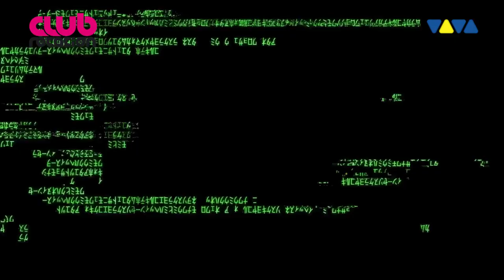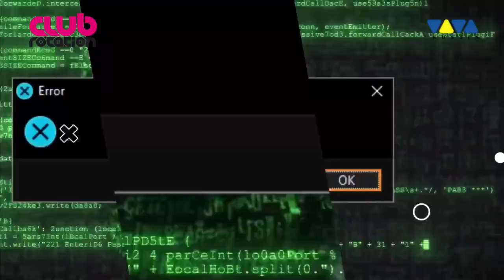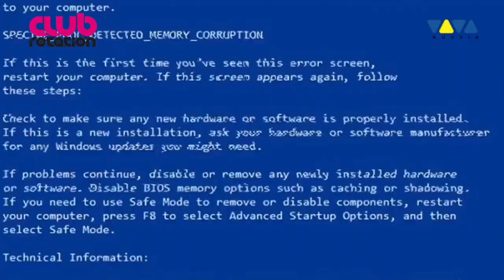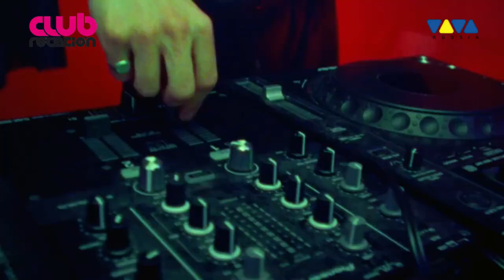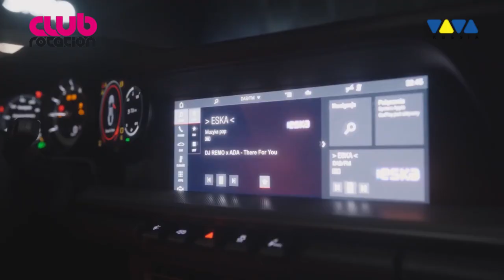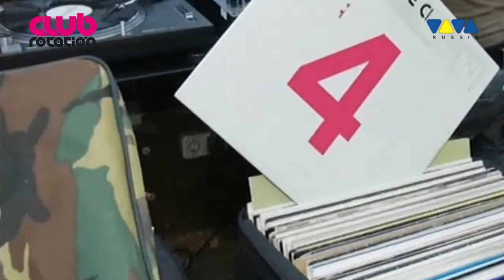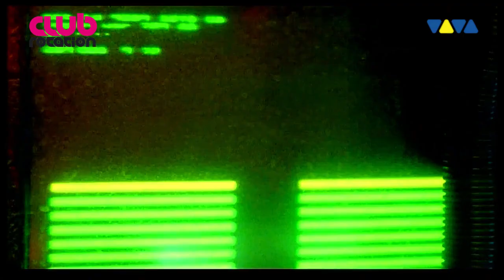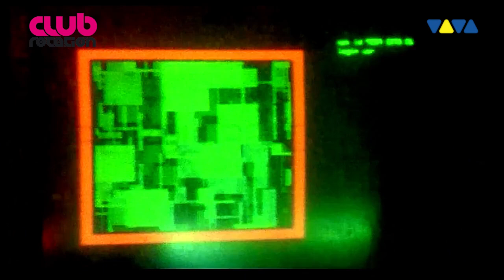Club Rotation Dance Chart @ Viva Tv Vol. 86 Tiësto, Vegas, Like Mike, Gabry Ponte - Mockingbird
VJFocus (Claudio) presenta la classifica da discoteca settimanale con i videoclip più ballati di VivaTv vi aspetto nei commenti e soprattutto spero vi piaccia!

Video List:

Last week At 1° Felix Jaehn Ft. Sophie Ellis-Bextor - Ready For Your Love

10 Diffrent - A Little Closer
09 Ben Nicky & Restricted - Dirty Rave
08 Dr. Peacock, Creeds & Helen Ka - We Are All Sleeping
07 DJ Seinfeld & Confidence Man - Now U Do
06 LUNAX - You Owe Me
05 DJ Remo & Ada - There For You
04 Davi x @Creedsmusic - KOX!E Remix
03 @dahool and FRiends on Tour BELGIUM BÄNG! 2024
02 Armin Van Buuren & Hardwell - Follow The Light (Live @ Untold)
01 @tiesto @dimitrivegasandlikemike @GabryPonte - Mockingbird
Viva Old: @DunePromo - Are You Ready To Fly

VJFocus представляет ClubRotation DanceChart рейтинг самых танцевальных видеоклипов VivaTv, новый выпуск каждую неделю и всегда новый номер один!
Рейтинг транслируется каждую неделю в субботу вечером и 2 повтора в воскресенье на веб-телевидении

The Ranking is broadcast every week on Saturday evening and the 2 reruns on Sunday on Web TV

Tutti i diritti riservati agli autori

La Club Rotation Dance Chart è la classifica con i 10 video da discoteca i più ballati di ogni settimana.
I 10 video seguiranno senza interruzioni e ogni settimana avremo sempre una nuova Numero 1, noi ci rivediamo dopo la prima posizione, ma prima di partire vi ricordo che vi aspetto nei commenti su VK e sul mio canale YouTube questo programma lo trovate in Streaming e in Smart TV
(su su e su D-Live trovate anche una chat interattiva)
Partiamo intanto con Viva Last Week, la posizione più alta della scorsa settimana, il video più ballato era:

Felix Jaehn Ft. Sophie Ellis-Bextor - Ready For Your Love

Jaehn DJ produttore tedesco a fianco della cantautrice britannica Sophie ancora una volta continuano a farci ballare qui su VivaTv

Ma adesso partiamo con Viva Last week e la Club rotation Dance Chart.

Abbiamo appena visto alla posizione numero 1 il videoclip dance di:

Tiësto, Dimitri Vegas & Like Mike, Gabry Ponte - Mockingbird
4 DJs tra i più richiesti nei festival di tutto il mondo, questo un remix Dance Hardstyle del brano di Eminem che da nuova vita a questa traccia del 2005 e che ora continua a infuocare le discoteche!

Passiamo adesso a Viva Old, oggi abbiamo estratto:

Dal 1995 "Are You Ready to Fly" di Dune, un remix del brano originale del 1992 della cantante zambiana Rozalla
 Dune è stato uno dei grandi gruppi famosi di musica Happy Hardcore della metà degli anni '90.
Nel video un viaggio spaziale, una voce femminile e una melodia semplice.
Nel disco oltre ad are you ready to fly sono presenti anche il brano Sweat Dreams sempre in stile happyhardcore e anche una traccia più chill-out Back To Nature.

Andiamo a vederci il videoclip in Viva Old e

Saluti da VJFocus, noi ci rivediamo con una nuova puntata la prossima settimana!